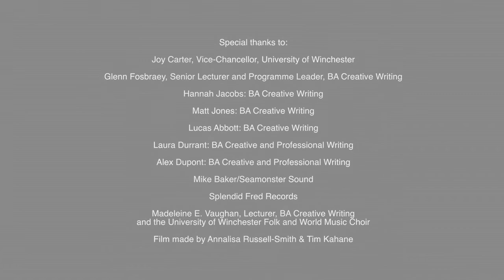Splendid Fred Records - This Changes Everything album documentary